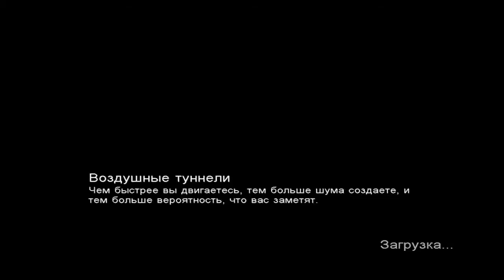Call of cthulhu dcote часть 27